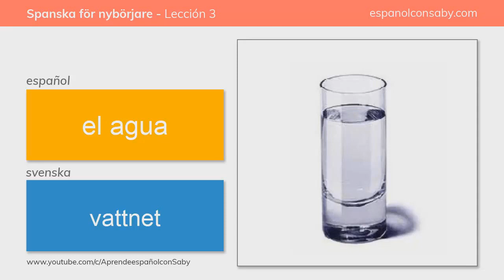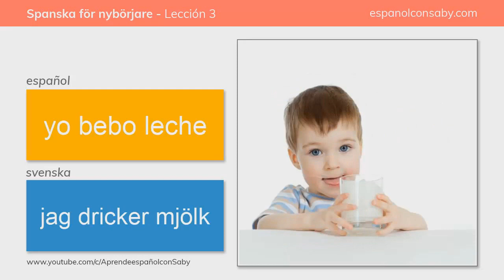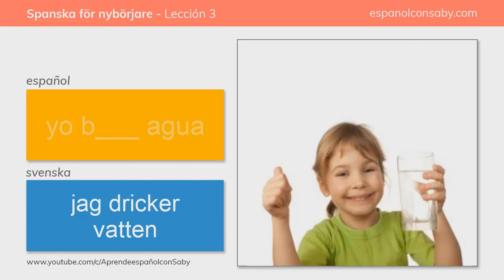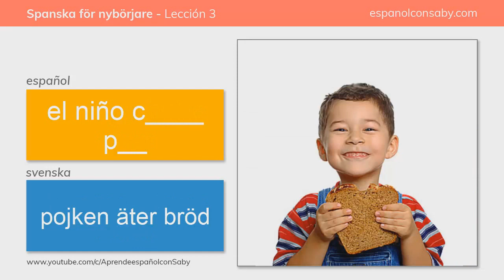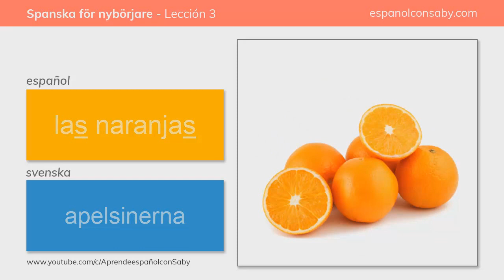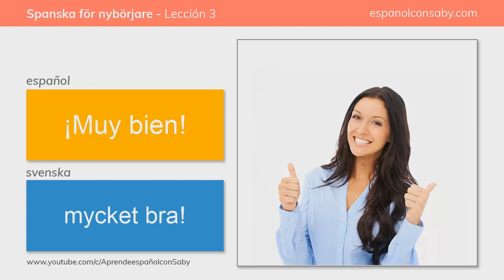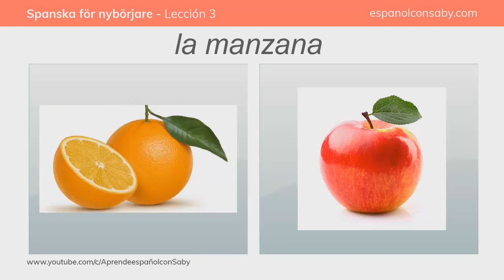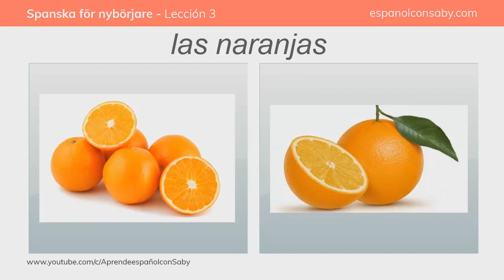Spanska för Nybörjare Lección 3 HD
►Lección 4:

Vidga din värld med det spanska språket! Välkommen på en kurs i spanska för nybörjare!

Lär dig spanska gratis på nätet!

Hola mi nombre es Saby, soy hablante nativa del idioma español y espero que este pequeño curso te ayude a aprenderlo. Este es un CURSO gratuito de ESPAÑOL para PRINCIPIANTES. Puedes encontrar más en mi web como tests para continuar practicando lo aprendido.

► T E S T S:  ** espanolconsaby.com **

* Danzon de Pasion (Sting) - Jimmy Fontanez/Media Right Productions